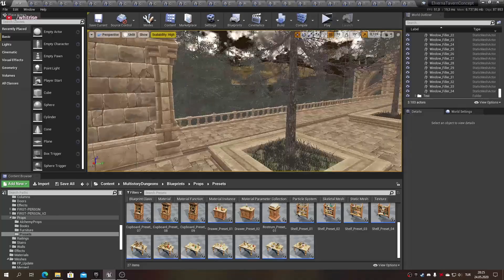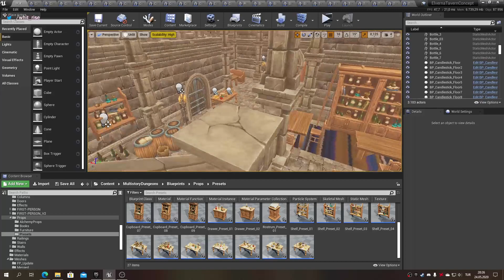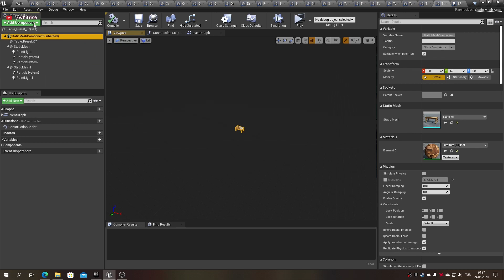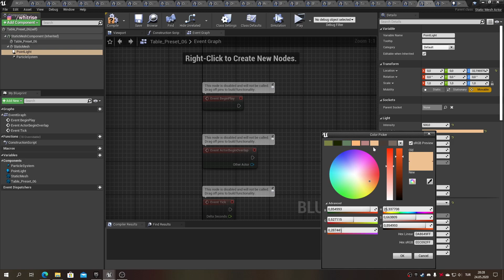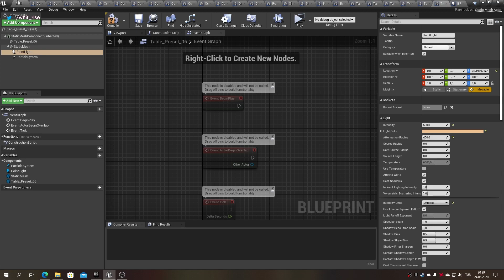Özelleştirilmiş Component Nasıl Yapılır? - Unreal Engine 4 Hızlı Ders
Bu Unreal Engine 4 oynatma listesinde oyun geliştirirken kullanılan birçok farklı özelliği ayrı ayrı inceleyip anlatıyorum ve kodlamaya çalışıyorum. Oyun yapımında ve Unreal Engine 4 kullanırken en çok ihtiyaç duyulan veya öğrenilmek istenen özellikleri bu videolarda bulabilirsiniz.

Kanalıma destek olmak ve üye özellikleri kazanmak ister misin?

Discord sunucumuza da uğrayın! Yardımlaşabileceğimiz bir topluluk oluşturma imkanımız olur.

Udemy üzerinden destek olabilirsin!

TurkNet referans kodumu kullanarak ikimize de 1 ay ücretsiz fatura sağlayabilirsin!